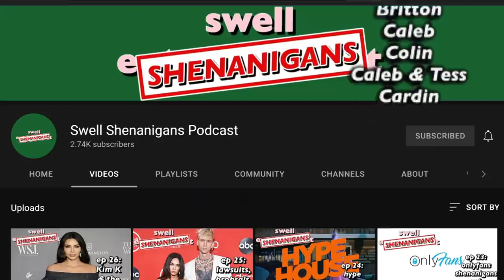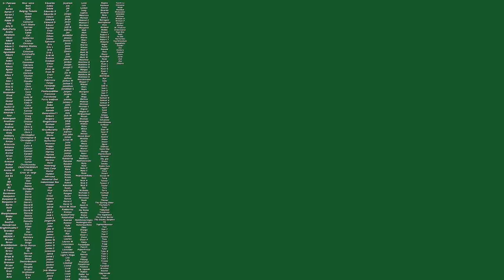i finally tried Kramoda coffee from Zane & Heath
I thought Zane and Heath had abandoned their coffee brand not long after they sold out at launch in 2020, I was incorrect. Luckily that means I can now finally review yet another influencer coffee company, Kramoda Coffee.

I made it into the first round of voting to be on a reality tv show! scroll down to the bottom of the page to vote here!

I started writing on Medium for a video, sign up for memberships